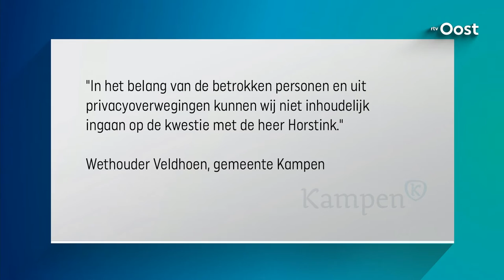Stichting uit Deventer strijdt tegen pestgedrag op de werkvloer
Minister Asscher trekt een half miljoen euro uit tegen pesten op de werkvloer. Volgend jaar zal een speciaal team van het ministerie van Sociale Zaken en Werkgelegenheid bedrijven gaan ondersteunen bij de aanpak van pesten. 'Goed nieuws', aldus Patricia Bolwerk vanStop Pesten Nu.